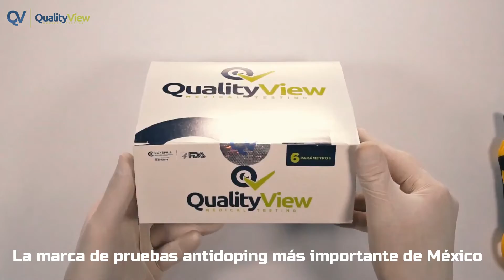Ismael García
Ismael Jarcia, nos comenta su racha jonronera para el repunte de Víctor Faudoa en la Liga Changel Rivera